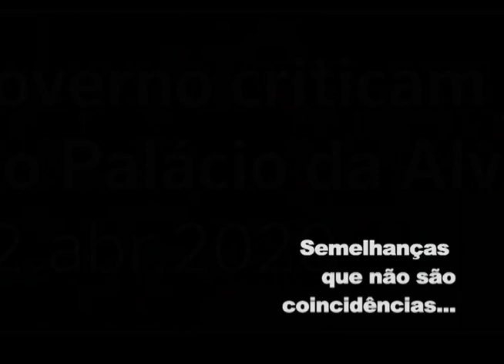Ataques de apoiadores de Bolsonaro contra Jornalistas do DF no Alvorada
Em maio de 2020, novamente o SJPDF exigia ações por parte do Governo Federal e do GDF para proteger os jornalistas que cobriam diariamente o Palácio da Alvorada, em Brasília. Abaixo, as medidas concretas solicitadas. E aqui o link p/ a notícia completa

"Medidas emergenciais:

1) Instalação de câmeras de segurança na entrada em todos os locais de circulação e trânsito de pessoas, incluindo a área em frente à sala reservada à imprensa, atualmente sem monitoramento de vídeo;

2) Unificação dos sistemas de cadastro de profissionais de imprensa credenciados para que baste informar o número da credencial para ingresso na área reservada;

3) Entrada diferenciada para apoiadores e jornalistas. Há muitas hostilidades, também na saída do local, após os repórteres fazerem perguntas ao presidente da República;

4) Garantir que os apoiadores não entrem na sala reservada para a imprensa. Já ocorreu de irem até a porta para hostilizar os profissionais e até mesmo acessarem o local sem autorização;

5) Garantir segurança também no estacionamento. Já houve casos de perturbação por parte de apoiadores no momento em que jornalistas, posicionados na área reservada, estavam ao vivo na TV;

6) Banimento de acesso a frequentadores que agredirem física ou verbalmente profissionais de imprensa".